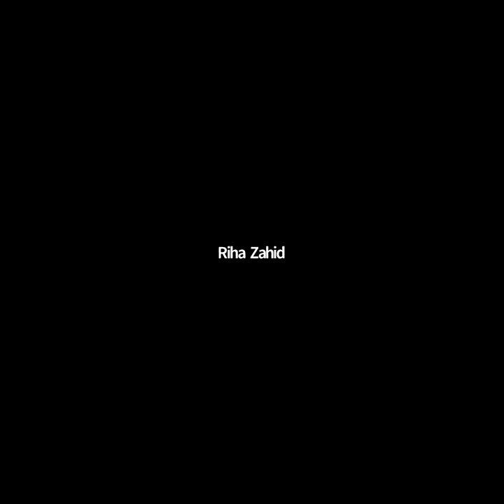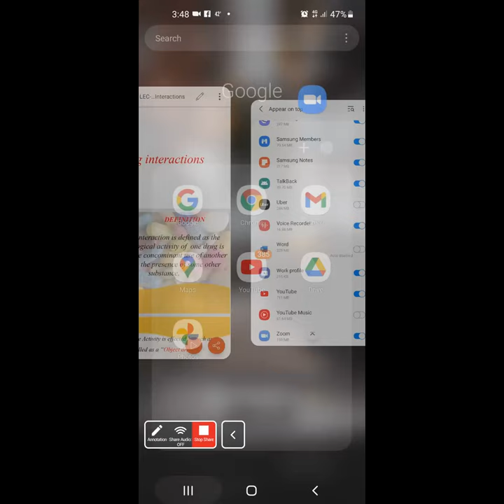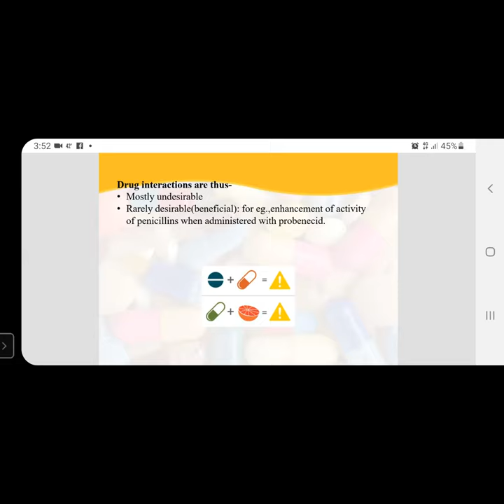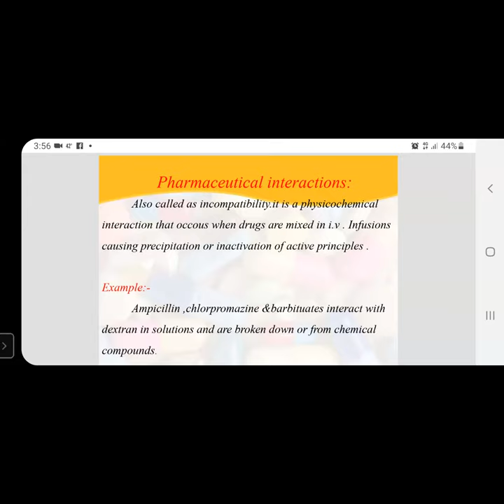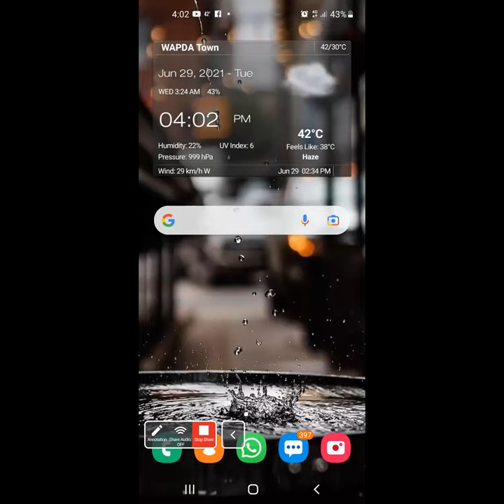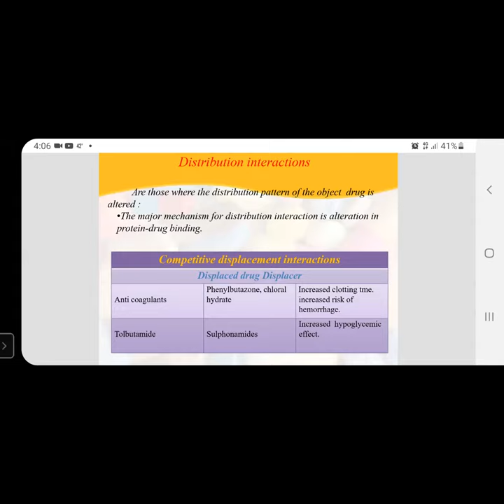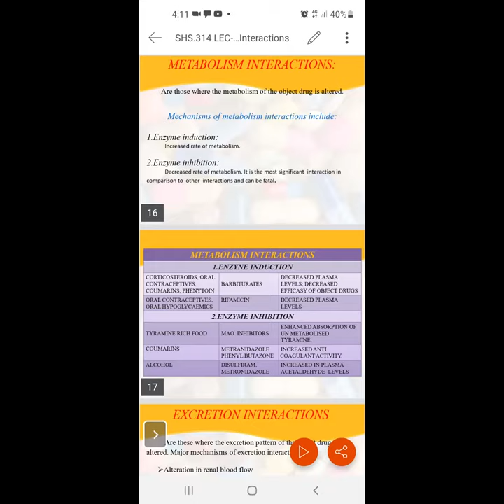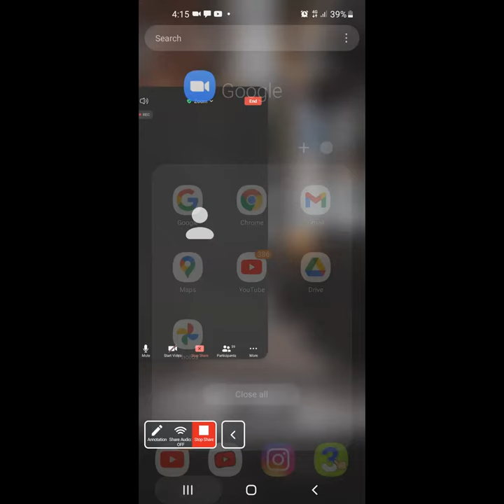Pharmacology 2 Lecture 17 | Pharmacology 2 Lec 17 | SHS 314 LEC 17